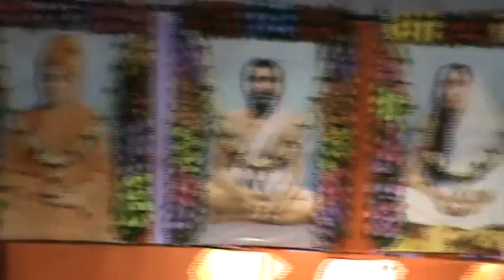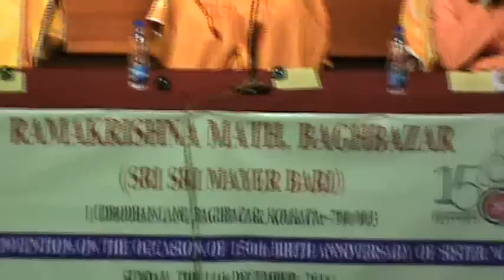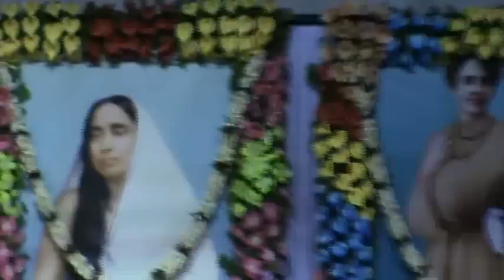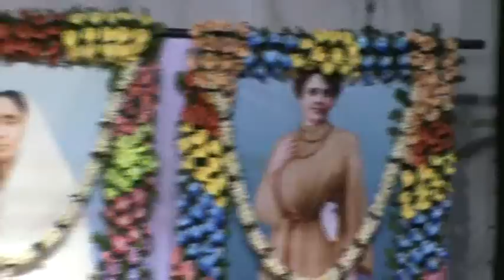Lecture on Sister Nivedita by Sw. Sarvalokananda